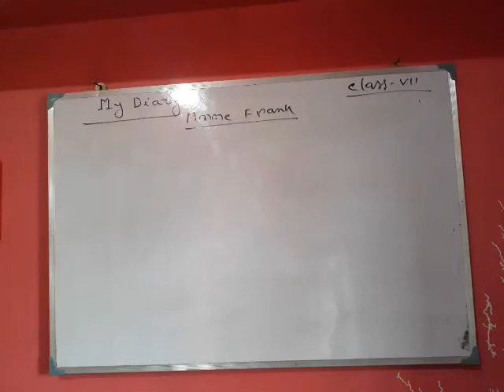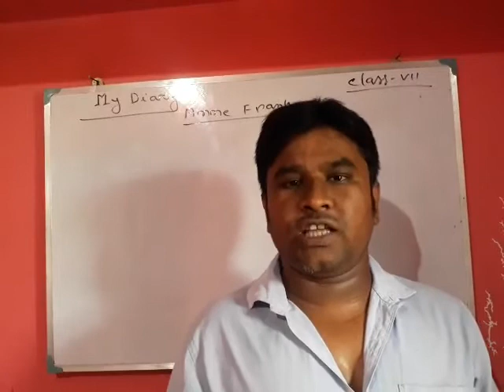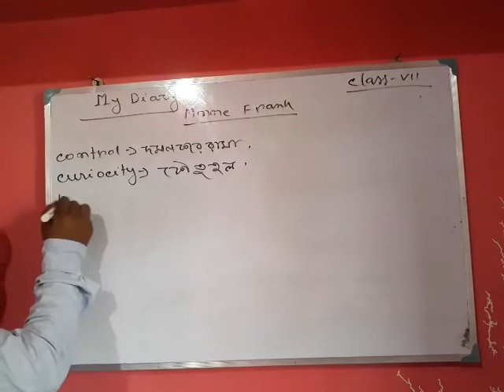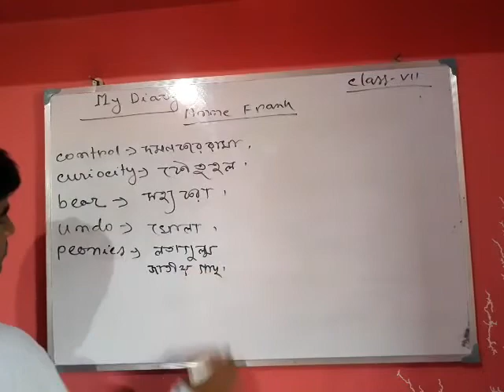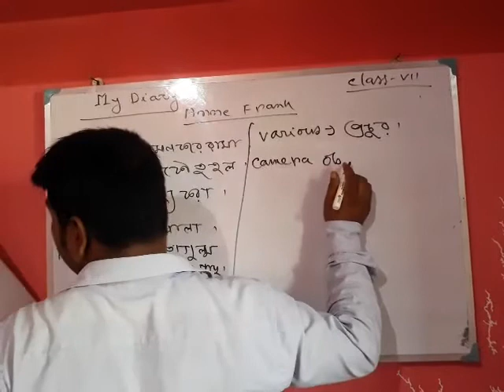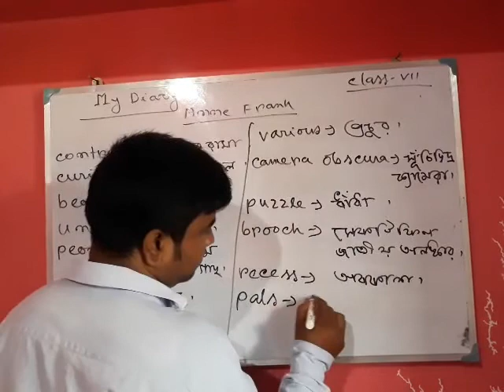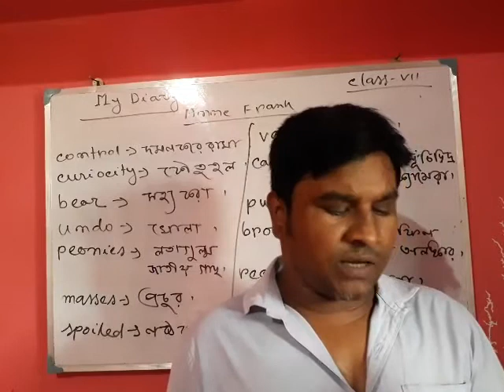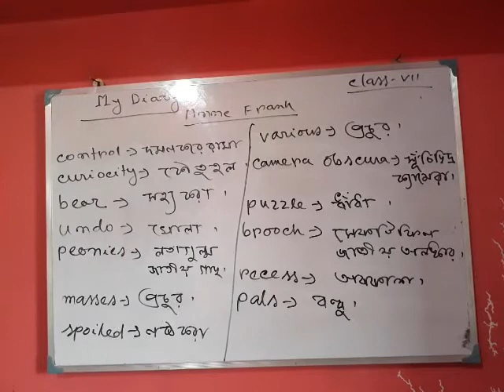My Diary. Class-vii. Unit -1and unit -2.17November.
Detailed discussions with word notes.